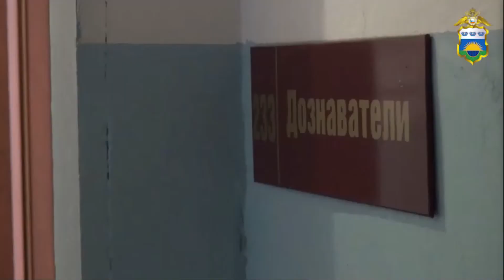В Ялуторовске молодой человек ограбил женщину на улице